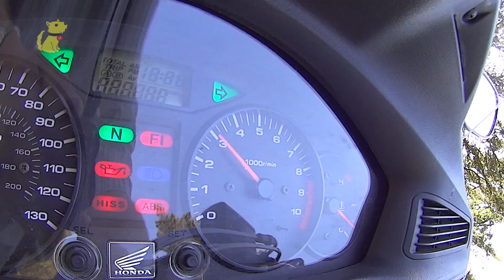France. BMW GS1200 Honda NT700 Deauville motorcycle tour May 2013. Sitbonzo.com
Andy and I have been buddies since we were 11. Our latest adventure saw us on our motorbikes to Northern Span and Southern France. A 2013 new watercooled BMW GS1200 and my 2010 Honda NT700 Deauville. Our plan was to zig zag the Pyrenees but constant and heavy rain dogged our every mile. After a snowy and really horrible few days we bailed out and rode to the south coast of France riding for a few days through the beautiful Languedoc-Roussillon, just north of Montpellier. Superb roads, excellent food and welcoming locals make this a highly recommended and rewarding destination.